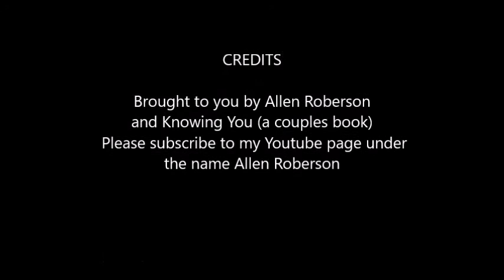Allen Roberson introduction and vision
My vision for the gut DFW and the racers.  Where I am in the whole picture.  Just know, I don't get paid for this.